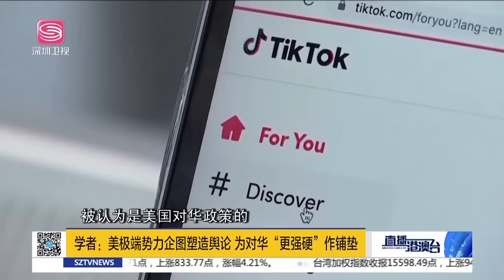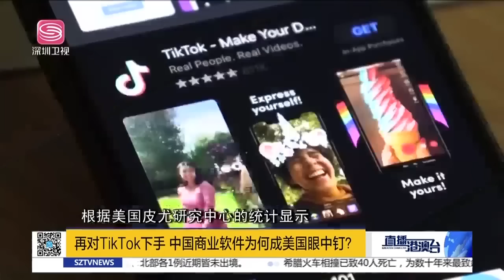認清敵友！白俄攜20項目來華！美國干擾G20，印度拒隨美批俄！佈林肯中亞行，挖中俄墻角失敗！美歐圍堵TikTok，芯片法案生效！|直播港澳台【精編版20230302】